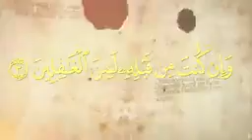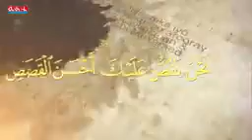Saxo Herbal Clinic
Qisooyinka Anbiyada